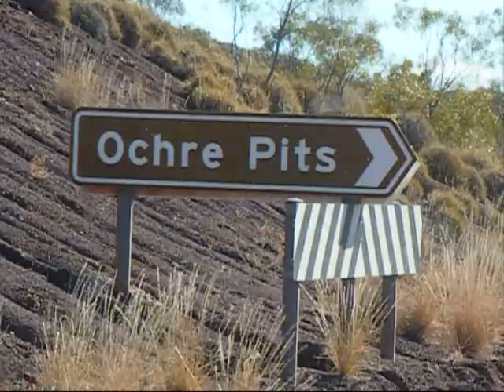Ochre Pits NT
Aboriginal source of paint supplies,ochre of all colours